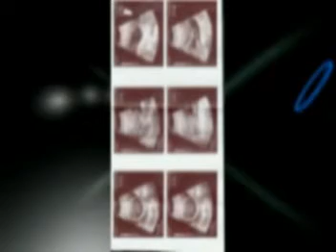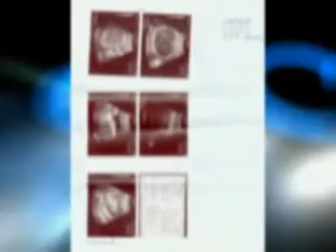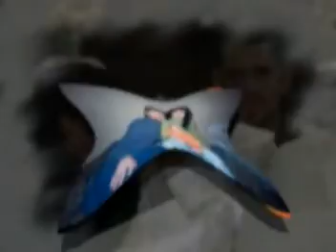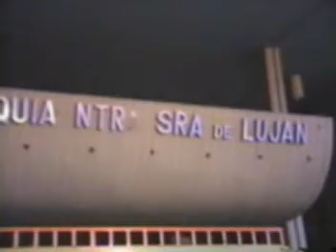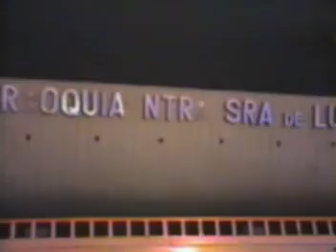vfptiziana bautismo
bautismo